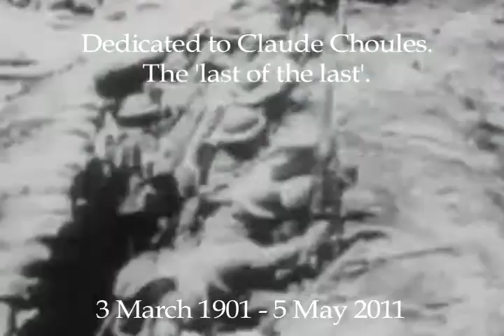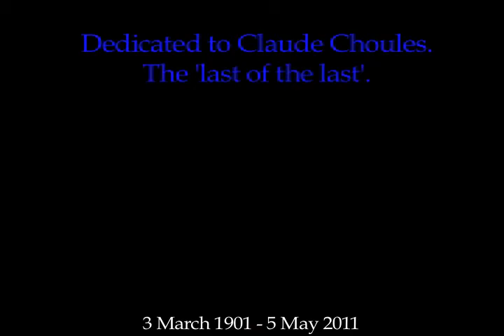Claude Choules World War One ' Harry Patch (In Memory of) - Radiohead '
In memory of the last Workd War 1 Combat veteran - Chief Petty Officer Claude Choules - 3 March 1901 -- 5 May 2011

 British-born Mr Choules - nicknamed "Chuckles" by comrades - died in a nursing home today, May 5 2011.

Mr Choules joined the British navy as a teenager and served on the battleship HMS Revenge, from which he watched the 1918 surrender of the German High Seas Fleet.

He later migrated to Australia and served in the military for more than 40 years.

According to the Order of the First World War, a group that tracks veterans, Mr Choules was the last surviving serviceman to fight in World War 1.

Mr Choules celebrated his 110th birthday with family and friends in Perth in March.

He was the last known male survivor of more than 70 million military personnel during WWI, after American veteran Frank Buckles passed away in March also aged 110.

Born in England in 1901, Mr Choules served with Britain's Royal Navy onboard the HMS Impregnable in 1916 at the age of 15.

The only other surviving WWI veteran is believed to be Britain's Florence Green, who served with the Royal Air Force in a non-combat role and is now aged 110.

Mr Choules joined the battleship HMS Revenge in 1917 and witnessed the surrender of the German Fleet near Firth of Forth in Scotland in 1918.

Mr Choules moved to Fremantle where he was seconded to the Royal Australian Navy (RAN) in 1926.

He was a commissioning crew member of the HMAS Canberra and served with her until 1931 when he discharged from the RAN before rejoining as a torpedo and anti-submarine instructor in 1932.

As the acting torpedo officer at Fremantle in WWII, Mr Choules disposed of the first German mine to wash up on Australian soil during WWII, near Esperance, on WA's south coast.

He was also tasked with destroying harbour and oil storage tanks at the Fremantle port in case of a Japanese invasion.

Mr Choules remained in the RAN after WWII, spending his final working years at the Naval Dockyard Police and joining the crayfishing industry, at Safety Bay, south of Perth.

Mr Choules released his autobiography in 2009 titled The Last of the Last, depicting his childhood and move to Australia, as well as his times at war.

He and his wife, who passed away at the age of 98, had two daughters and a son.

Mr Choules also had 13 grandchildren, 26 great-grandchildren and two great-great-grandchildren.

On his birthday his son, Adrian, told AAP his father was not excited about the the attention he received as the last surviving war combat veteran.

"He's a celebrity ... but that's only because everyone else has died," he said.

"He served in two wars but he hated war. He just saw it as a job."

Song courtesy of Radiohead, was a tribute to UK WW1 hero Harry Patch, but its meaning transcends all veterans, all conflicts. Past, present and future.
Harry Patch (In Memory of):

"i am the only one that got through
the others died where ever they fell
it was an ambush
they came up from all sides
give your leaders each a gun and then let them fight it out themselves
i've seen devils coming up from the ground
i've seen hell upon this earth
the next will be chemical but they will never learn"
Thom Yorke:

 ' Recently the last remaining UK veteran of the 1st world war Harry Patch died at the age of 111.
I had heard a very emotional interview with him a few years ago on the Today program on Radio4.
The way he talked about war had a profound effect on me.
It became the inspiration for a song that we happened to record a few weeks before his death.
It was done live in an abbey. The strings were arranged by Jonny.
I very much hope the song does justice to his memory as the last survivor.

It would be very easy for our generation to forget the true horror of war, without the likes of Harry to remind us.
I hope we do not forget.

As Harry himself said

"Irrespective of the uniforms we wore, we were all victims". '